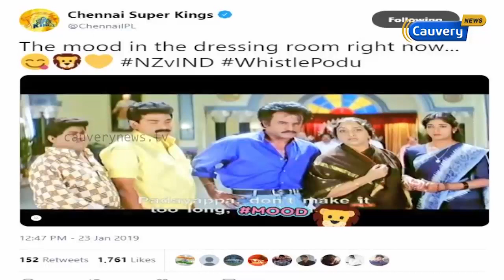வெற்றியை வித்தியாசமாக கொண்டாடிய தோனி, கோலி, !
Watch: Virat Kohli, MS Dhoni find a unique way to celebrate India's victory over New Zealand

Kohli, Dhoni Celebrates Victory In Different Way